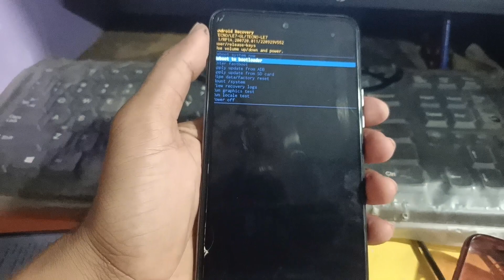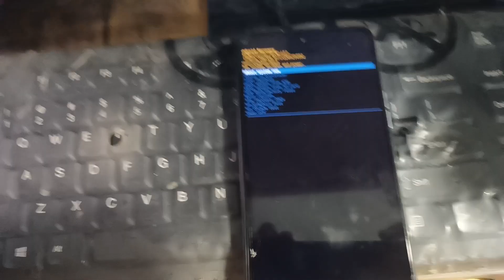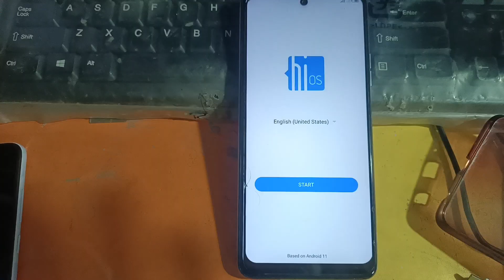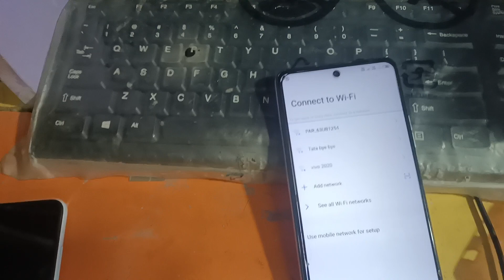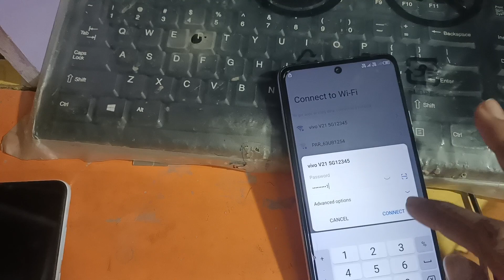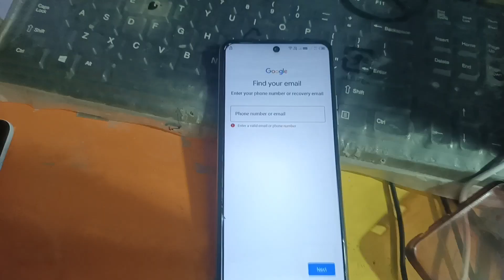All Tecno Pava Reset Kaise Kare || tecno pava seting reset kaise kare